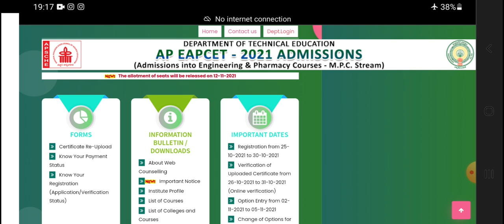AP EAMCET 2021 SEAT ALLOTMENTS